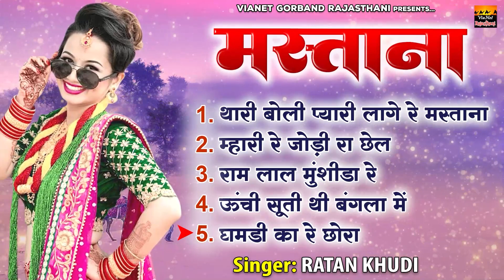देसी राजस्थानी लोकगीत / मस्ताना / Mastana / रतन कुड़ी / Marwadi Lokgeet / Rajasthani Dance Songs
Album - Mastana
Singer - Ratan Khudi
Copyright - Shree Cassette Rajasthani
RJCT-610

►00:00   Thari Boli Pyari Lagay Re Mastana
►14:06   Hath Wali Ghadi Chhela Layije
►28:02   Mhara Ram Lal Re
►37:34   Uchi Suti Thi Bangla Mai
►48:41   Kamli Ra Re Chhora